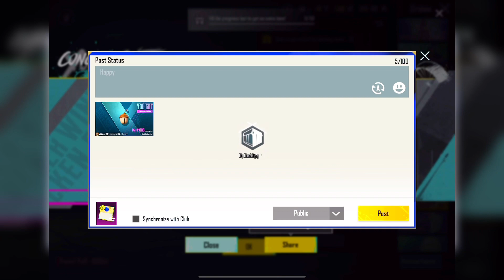PUBG BGMI NEW PREMIUM CRATE OPENING 😱 ICICILE MINI14 LUCKY SPIN 🔥